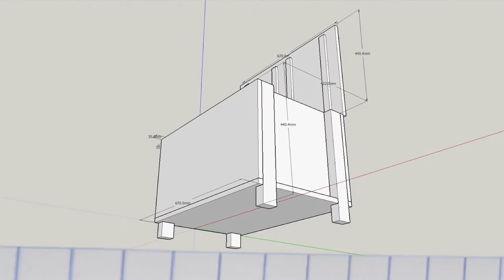Making a Simple Wooden Storage Box | Easy Woodworking Projects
This is my version of a wooden worm bin for composting. It still lacks air holes as well as drainage holes. Before I drill the latter I want to see if the any excess fluids may drain through the gaps in between the boards.
The box features two chambers which a separated by a penetrable screen. Once one side is full one starts putting the scraps into the empty chamber. The worms will move over to where they find food, leaving the castings worm-free to be removed.

I am not sure if a wooden box is the best way to do this, I never did worm composting before. I'd like better to look at a wooden box than a plastic one I guess ;).

Anyhow. Hope you liked the video.